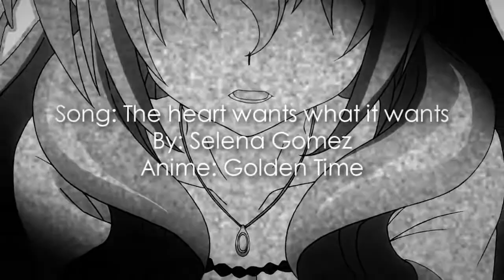No happy ending. ゴールデンタイム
(REUPLOAD)
❤Anime: Golden Time